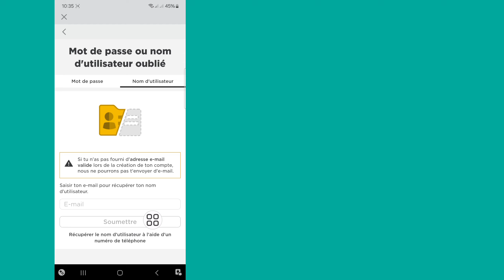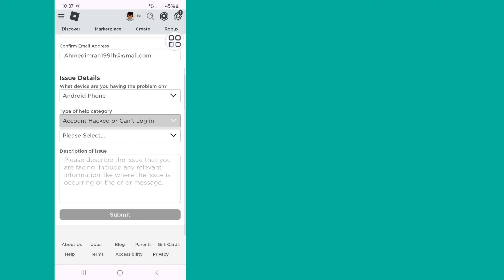Comment réinitialiser votre mot de passe Roblox sans e-mail (mise à jour 2024)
Comment réinitialiser votre mot de passe Roblox sans e-mail (mise à jour 2024) |  Réinitialiser le mot de passe Roblox oublié

Ici, dans cette vidéo, je vais vous montrer [Comment réinitialiser votre mot de passe Roblox sans e-mail (mis à jour en 2024) |] cette vidéo attentivement et ne sautez pas cette vidéo si vous sautez cette vidéo, vous ne comprendrez pas très bien donc en cas de problème  vous pouvez me demander et commenter ci-dessous, j'essaierai de résoudre votre problème si vous aimez cette vidéo, alors n'hésitez pas à cliquer sur J'aime et à vous abonner à ma chaîne, merci.🙏